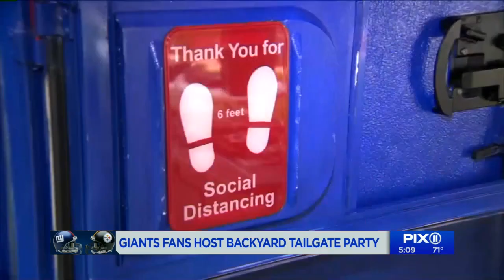NJ Giants fans host backyard tailgate party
Giants fans in New Jersey organized a backyard tailgate party ahead of the team’s season debut on Monday.